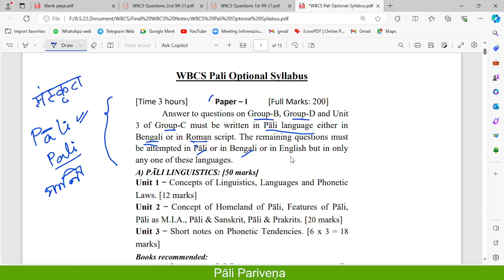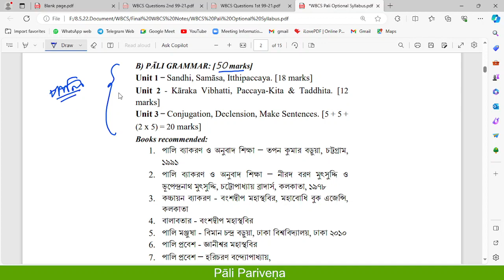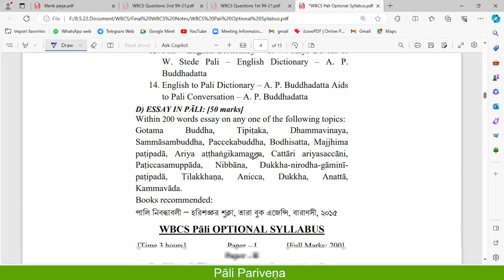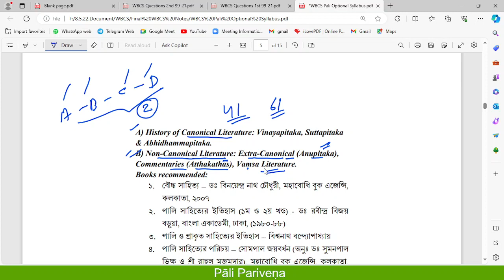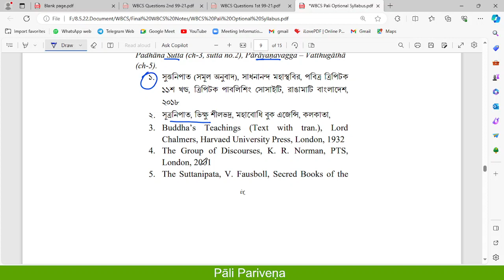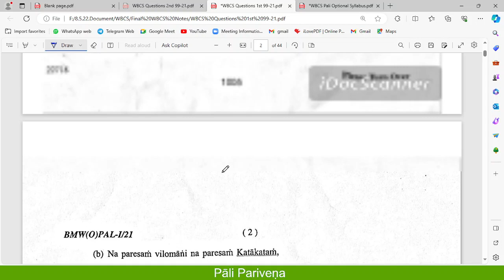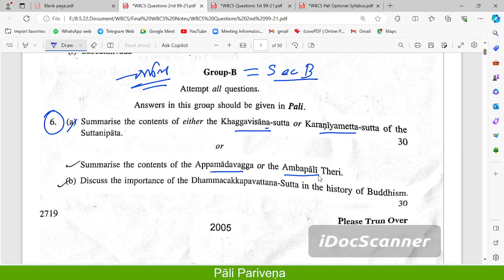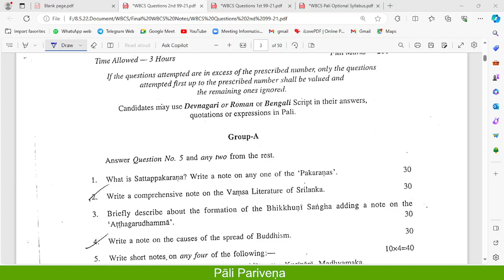1ab WBCS Pali Optional Classes | 2024 | Introduction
Class Recordings of 2024 Pali Optional Online Classes from the beginning.
Introduction: Discussion about the syllabus, previous year question paper and all over study planning for Pali Optional.